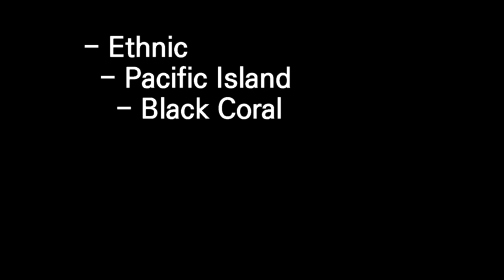[ Black Coral ] Sound source for Copyright free by Pinnacle studio